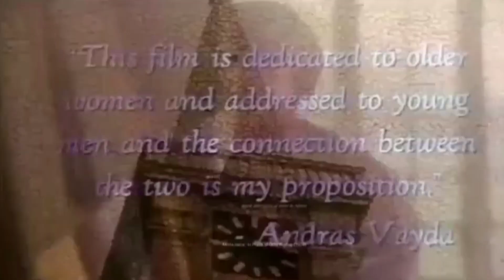Girlfriend and boyfriend Sexy video short video 🔥😭 sexy video Webseries south statue 🥰